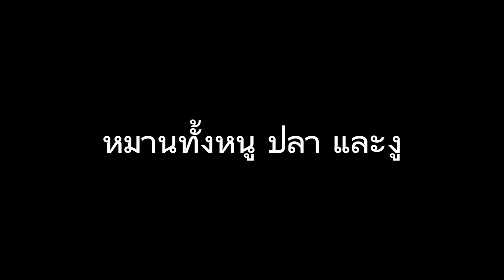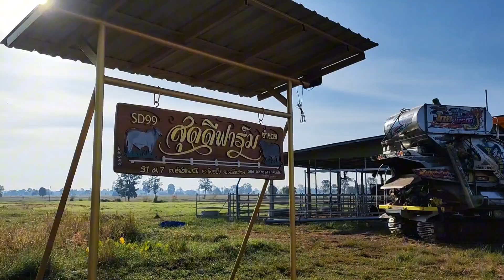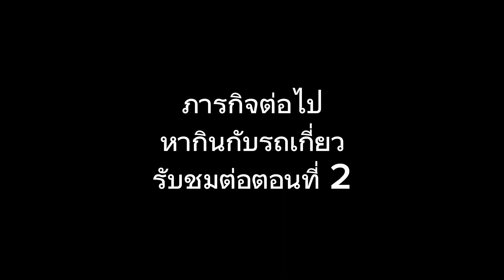หมานทั้งหนู!!ทั้งงู!!ทั้งปลา!!ดักหนูเกี่ยวข้าวนาปี2566ก่อนปิดฤดูกาล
ช่อง"อึดทนคนเฝ้าคัน"​ นำเสนอเกี่ยวกับการตกปลาในสถานที่ต่างๆ​ และนำเสนอวิถีชีวิตของคนอีสานใต้  การหาอยู่หากินตามแบบชาวบ้าน การใช้ชีวิตแต่ละวันกับท้องทุ่งนาท่ามกลางธรรมชาติในแบบของคนอีสานที่ผันเปลี่ยนไปตามฤดูกาล การหาอยู่ หากิน การทำอาหาร การกินอาหารพื้นบ้านแบบเรียบง่ายและพอเพียง

🙏🙏ขอขอบพระคุณทุกท่านที่ติดตามและรับชมช่องของเรา🙏🙏